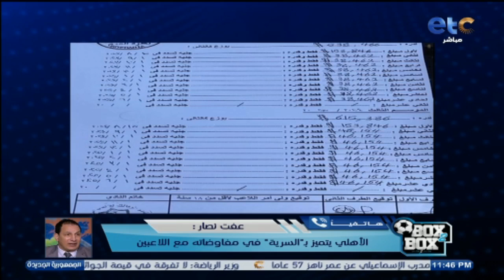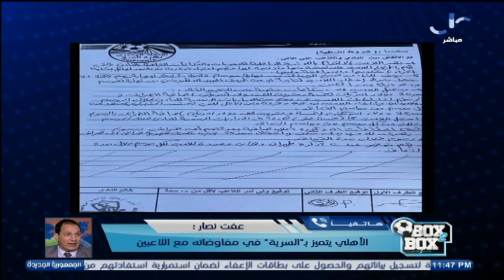عفت نصار يفتح النـ🔥ـار على إدارة ومدرب الزمالك: والله العظيم أي مدرب مصري أفضل منه